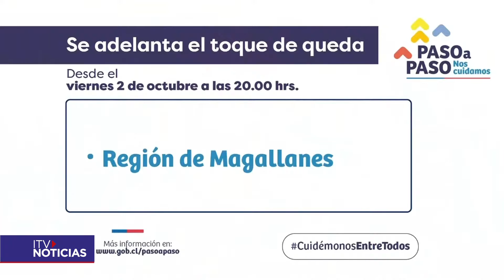TOQUE DE QUEDA